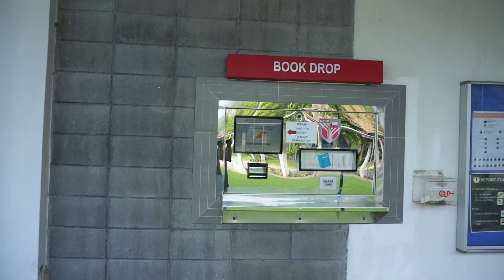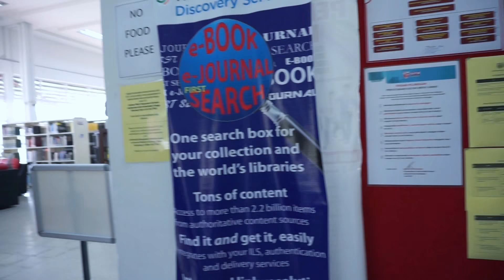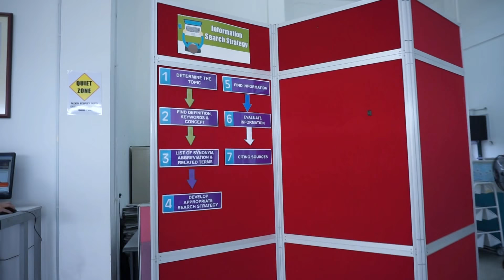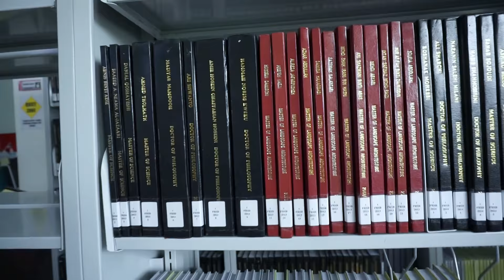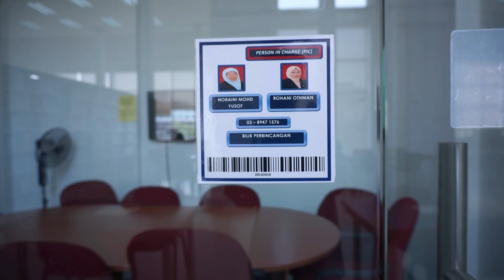Walk inside Library, Perpustakaan Kejuruteraan dan Senibina UPM.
Perpustakaan Kejuruteraan dan Senibina